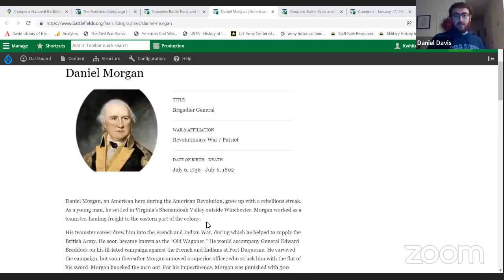Battle of Cowpens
Emerging Revolutionary War is joined by historians Kristopher White, Deputy Director of Education and Dan Davis, Education Manager, both of the American Battlefield Trust for a discussion on the Battle of Cowpens, fought in South Carolina on January 17, 1781.